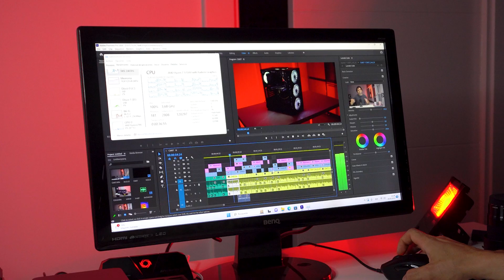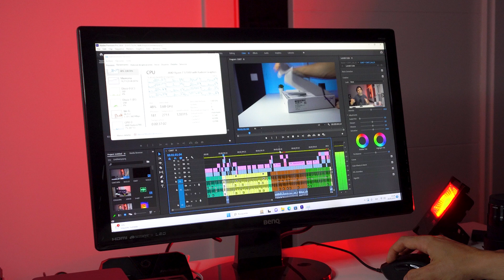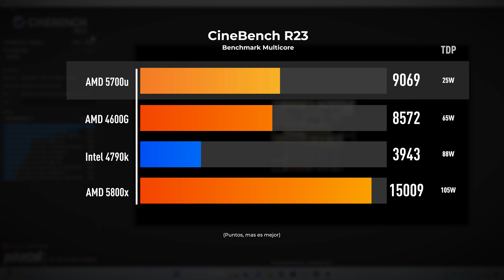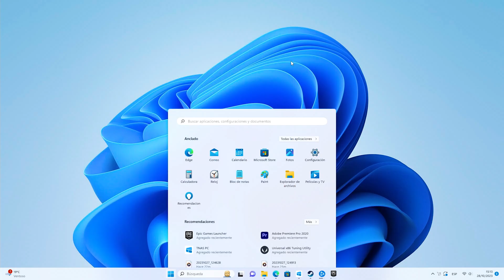Un Mini PC "Gamer" 299€ - ¿Valen la Pena los Barebones? - Trigkey S5 Ryzen 5700u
Después de meses montando mis propios mini PC's, hoy toca revisar que es lo que tienen estos premontados, para ver si valen o no la pena frente a lo que podamos montar por nosotros mismos. Por eso creo que hay que investigar a fondo si los fabricantes siguen buenos procesos de fabricación para estos que respeten politicas de calidad.

Trigkey S5 5700u
Trigkey 5560U(CPU menos potente)

¿Dónde encontrarme?

Periféricos:

► Monitores - 2 x LG 27gl850-B 1440p 144hz

00:00 El auge de los Mini PC
01:15 El Equipo y sus Problemas
03:45 Rendimiento Jugando
06:24 Rendimiento Trabajando
08:04 Temperaturas y Overclock
09:21 ¿Vale la pena?